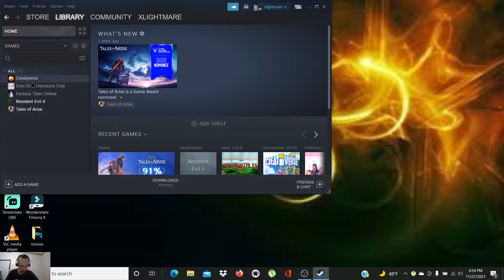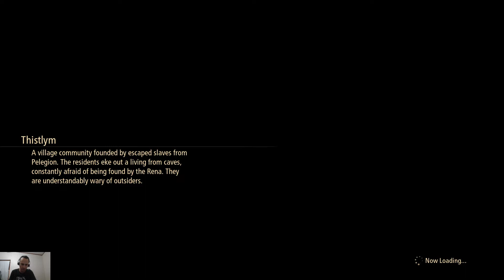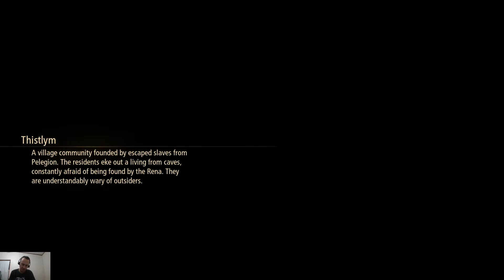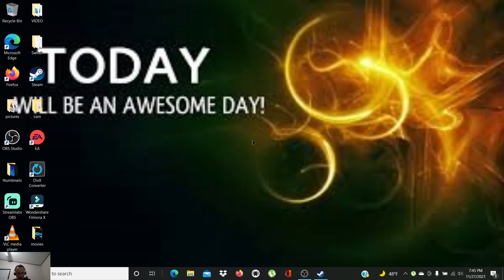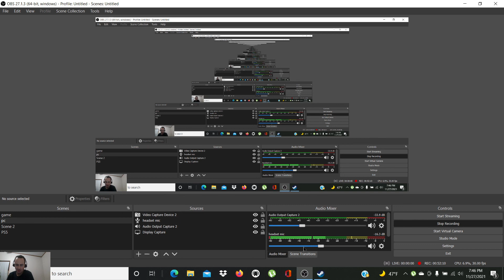Tales of Arise Part 30: going up